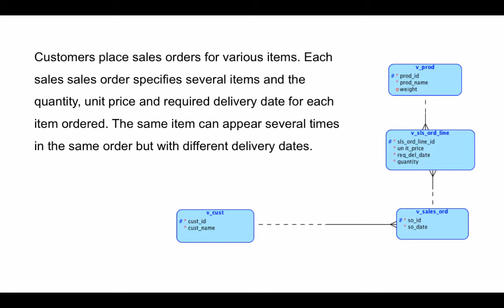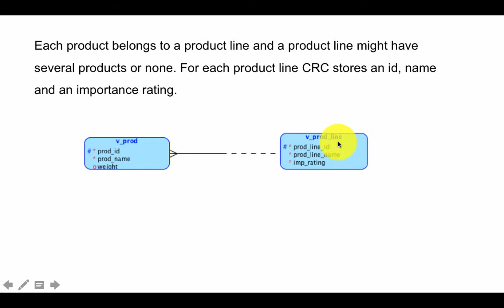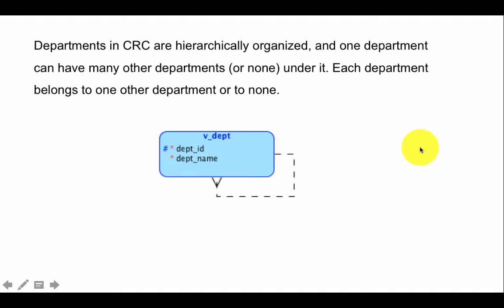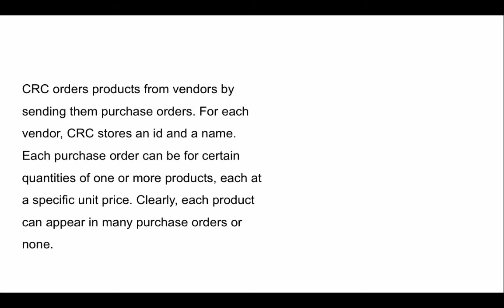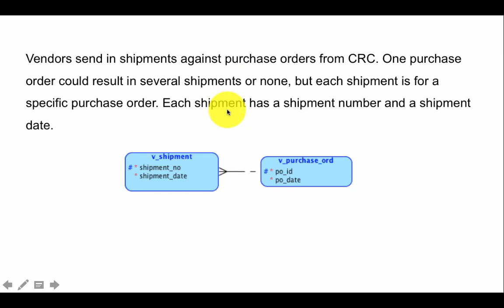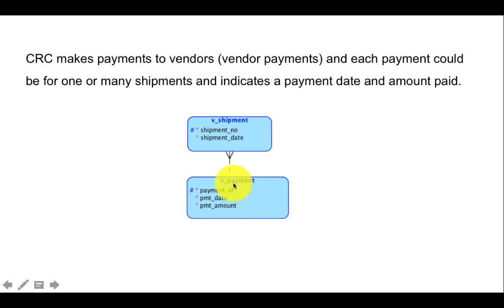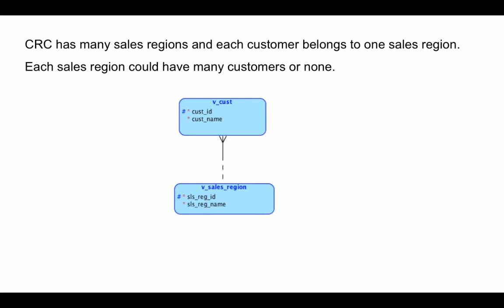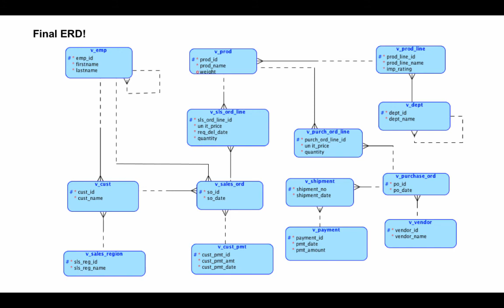Business Information Modeling Database Design Review -- Part 3